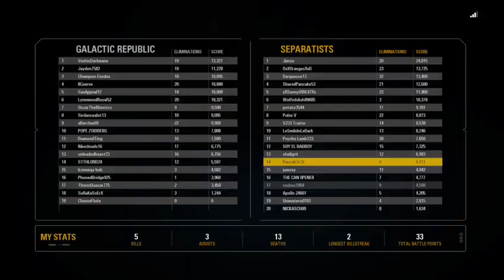Playing Star Wars Battlefront 2 With Friends (On Xbox One)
Playing Star Wars Battlefront 2 with friends on Xbox One -- Watch live